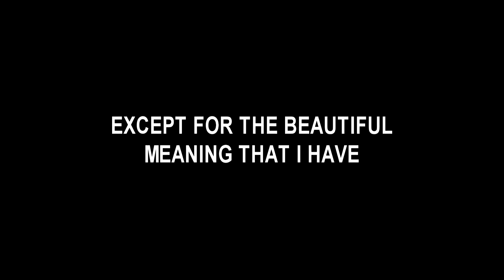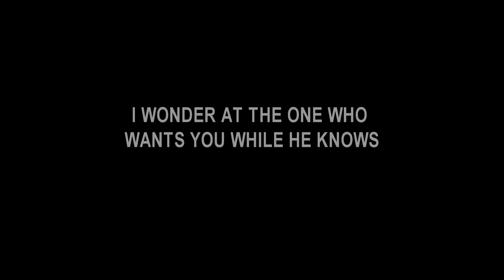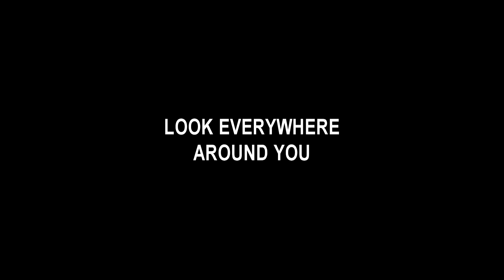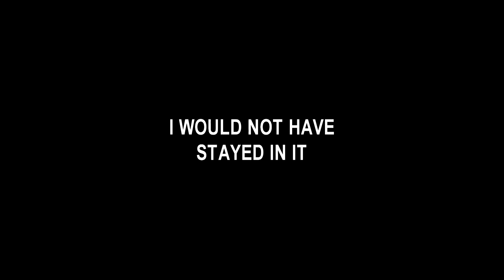Nasheed - Taweel Al Shawq 2010 Background Is Not! Subtitles English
NASHEED: TAWEEL AL SHAWQ
ARTIST: MUHAMMAD AL MUQIT
VIDEO: PRODUCED BY: LOVEALLAH114